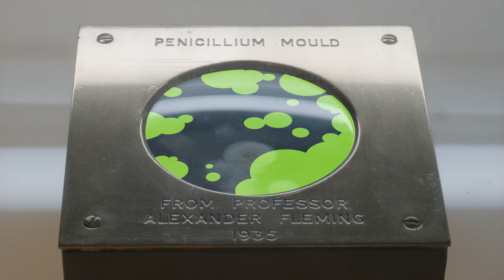Making the Modern World gallery – an introduction for schools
Every step you take in the Making the Modern World gallery is part of a journey through 250 years of incredible change. You can walk among record-breaking inventions and explore how they shaped our lives and homes. This video will help you prepare for your visit, and show you things to look out for and discuss.

Want to explore our educational activities and interactive games? Browse our full list of learning resources